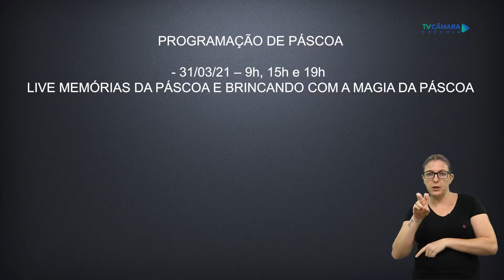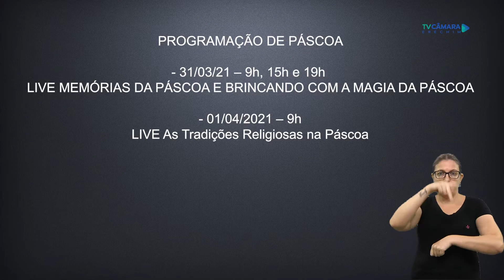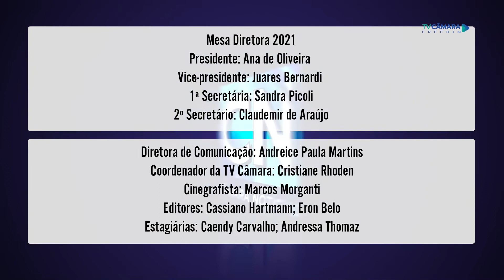Câmara Notícias 26/03/2021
🐰🍬🐠Apesar da pandemia Erechim terá programação de Páscoa e saiba onde e quais os horários de comercialização do peixe vivo. Essas e outras informações você acompanha no Câmara Notícias! Confira.